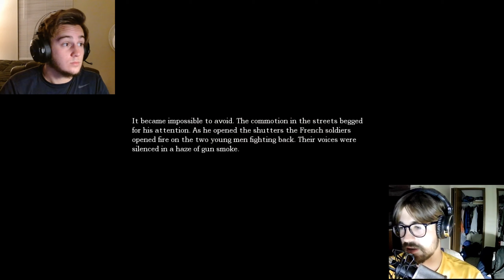Lost in the Sauce Once Again... | Amnesia The Dark Descent Pt 3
Ryan and Hayden continue their journey into the dark descent. Things go off the rails and the boys get lot in the sauce. Bear with us through this brutal journey.